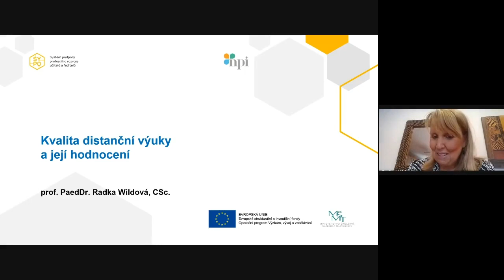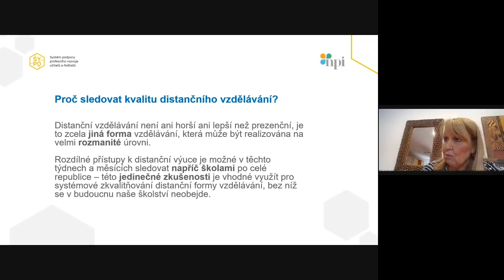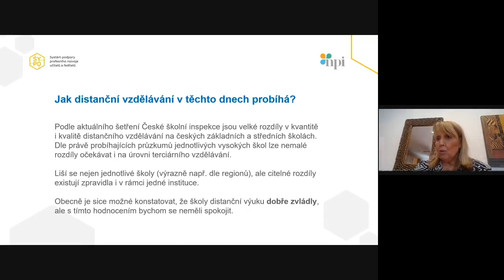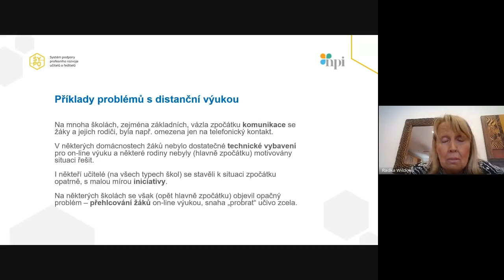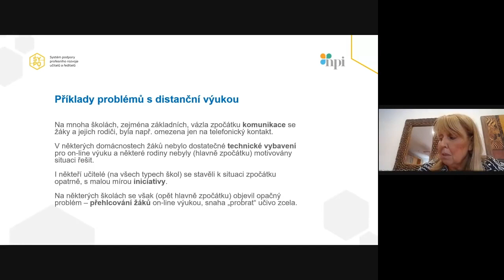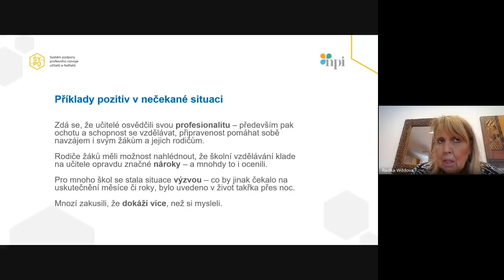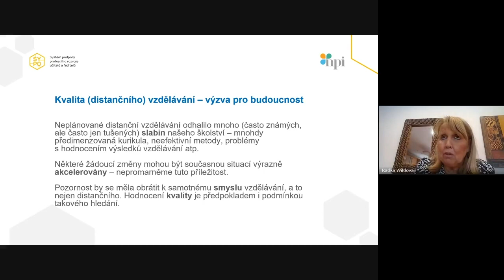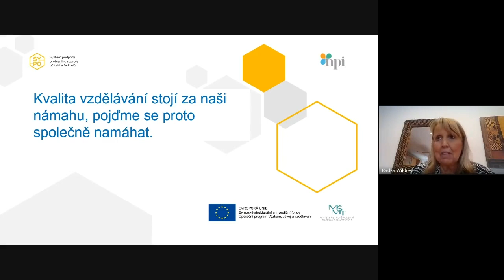prof. PaedDr, Radka Wildová, CSc. - Kvalita distanční výuky a její hodnocení (11. 6. 2020)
Odborný panel SYPO: Současná vzdálená výuka a my všichni tak trochu jako „začínající učitelé“

Datum konání: 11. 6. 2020, 10:00 – 16:00
Cíle Odborného panelu:
- Nalézt východiska v současné situaci učitelů - převažující distanční výuka.
- Ukázat příklady dobré praxe distanční výuky včetně využití vhodných nástrojů pro její vedení.
- Nabídnout postupy, zda a jak hodnotit práci žáků, studentů a jak získávat vzájemnou zpětnou vazbu.
- Nastavit kvalitativní rámec distanční výuky a jejího hodnocení.

Na odborném panelu vystoupili:
Ing. Radko Sáblík, ředitel Smíchovské střední průmyslové školy - Nástroje distanční výuky a jejich hodnocení

Mgr. Petra Mazancová, učitelka na Gymnáziu Josefa Jungmanna v Litoměřicích a předsedkyně Učitelské platformy - Sebereflexe a reflexe práce učitele

Mgr. Ing. Vít Beran, ředitel ZŠ Kunratice, Mgr. et Bc. Jaroslav Střeštík, ředitel ZŠ Šeberov - Vzájemná zpětná vazba učitelé – žáci – rodiče

prof. PaedDr, Radka Wildová, CSc., prorektorka pro koncepci a kvalitu vzdělávací činnosti na UK v Praze, Katedra preprimární a primární pedagogiky PedF UK v Praze - Kvalita distanční výuky a její hodnocení

Mgr. Václav Maněna, Ph.D., odborník na online vzdělávání a zavádění technologií do výuky, učitel ICT na Lyceu ve Školách Březová - Příprava a příklady dobré praxe distanční výuky

prof. RNDr. Jan Picek, CSc., děkan FP TU v Liberci, Katedra aplikované matematiky PF TU v Liberci  - Potřeby učitelů ve vztahu k distanční výuce